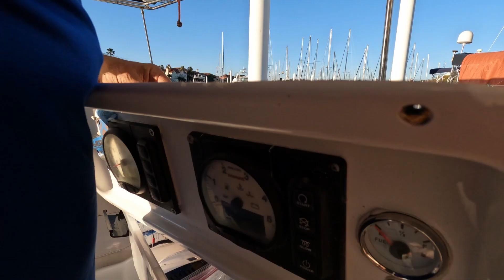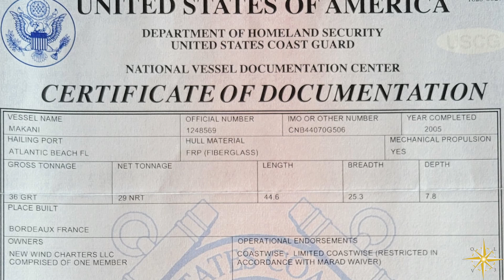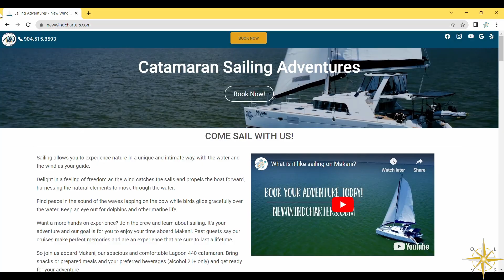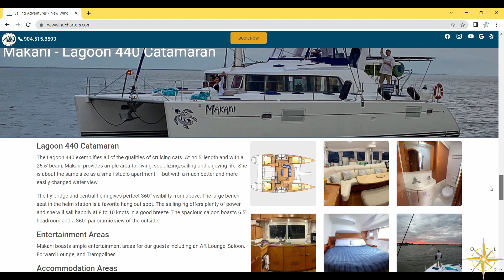Makani is "finished" and New Wind Charters is Open For Business!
2022 was a year of many changes for us.  The biggest change was shifting from travelers going on excursions while visiting places to an excursion supplier, offering sailing charters to travelers on Galveston Bay.

It took us over a year of designing, fixing, cleaning, constructing, sewing, and general business set up, but Makani is ready to go!  There are way too many projects to list here and it felt at times that our funds would run out before we were finished.  We just squeaked by and decided to start a charter business to recoup some funds.

Running a charter business and owning a boat has been challenging, yet so rewarding.  Working doesn’t feel like work, which is how we like it to be.
Spending time on the water with wonderful guests enjoying nature’s beauty is amazing.  The majority of the charters are 3 hour sunset cruises (our favorite).  We also enjoyed when families are considering joining the sailing life.  We have learned so much and love sharing those lessons with others.  Feedback has been positive and we’re hoping to double the number of charters in 2023.

Speaking of 2023, we have some big travel plans!  In January we hopped
back aboard the Disney Magic leaving out of Galveston!  We LOVE the Magic – our first Disney cruise was aboard this classic ship and it was the ship for our family’s amazing 14 day transatlantic.  We were ready for some Disney type fun again and the Disney Magic delivered.

Later in January, we traveled to Buenos Aires Argentina for some summer fun!  It’s been a few years since we were last in the Southern Hemisphere and we miss those stars.  After exploring Buenos Aires boarded the Norwegian Star and head toward Patagonia and sailing in Antarctic waters.  It was our first visit to Patagonia and Antarctica.  The wildlife, geography/geology and history blew us away!  Due to weather we missed walking with King Penguins & kayaking in the Straits of Magellan.  What we did do was amazing:
• Snorkel with Sea Lions
• Cruising the South Shelter Islands where we saw porpoising penguins, fin whales, albatross and leopard seals.
• Iguazu Falls – the world’s largest waterfall system

Reach out if you’re interested in having a sailing adventure with us – our cruise offerings can be as little as 3 hours and as long as a weekend.

There is a LOT to do in the Kemah, TX area, which is just outside Houston.
• Kemah Boardwalk (an amusement area)
• NASA – Space Center Houston; home of astronaut training and mission control.  They have a replica of the space shuttle sitting piggyback on one of the 747s used to transport them across country.
• Great seafood restaurants
• Fantastic fishing excursions
• Galveston close by which has
o The beach
o Moody Gardens
o Port Galveston – the cruise port
o And so much more

Now that many of the boat projects are complete and we have a better handle on our chartering business, New Wind Charters, we plan on being more active with YouTube this year.  Along with all of the travel videos, we’ll be posting boatlife, charter, and project videos.